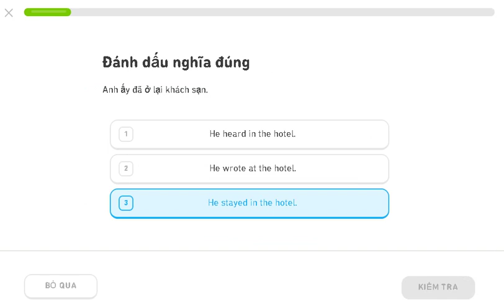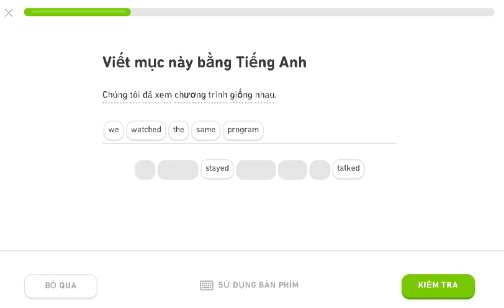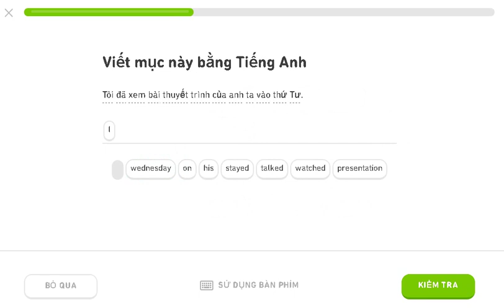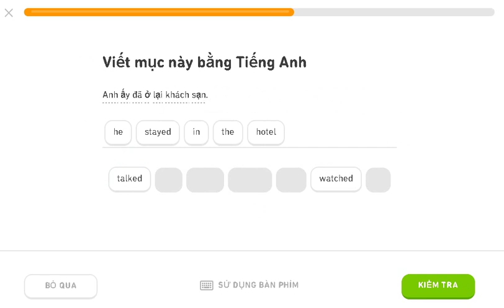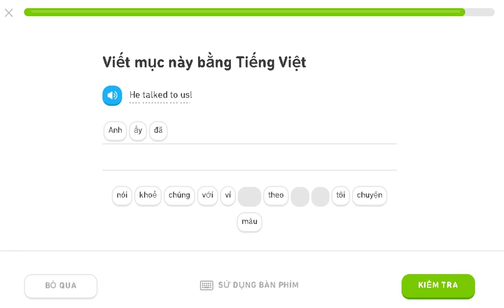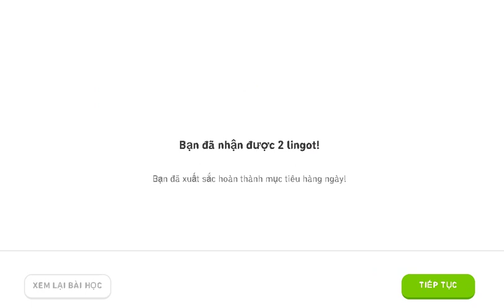learning english duolingo 15/12/2019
english duolingo